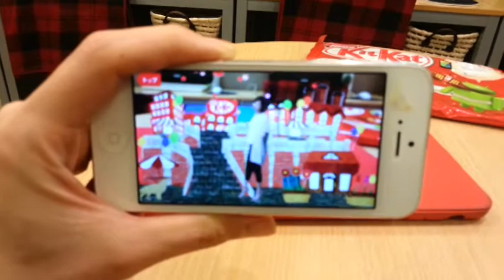2014/1/6 アプリを使って、キットカットでAR体験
Androidの次のコードネームは「KitKat」。ドロイド君のパッケージに惹かれて買ったキットカットのパッケージに、ARが入っていました。キットカットのアプリをダウンロードし、パッケージにかざすと、歌と映像が浮かび上がります。

iPad・スマートフォン・パソコンを学べる場
■■パソコムプラザ 新浦安